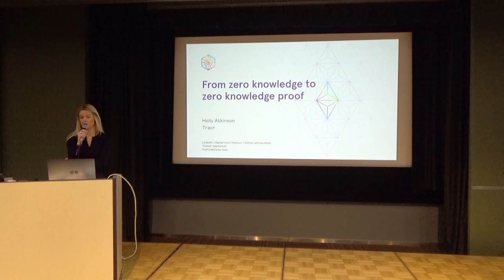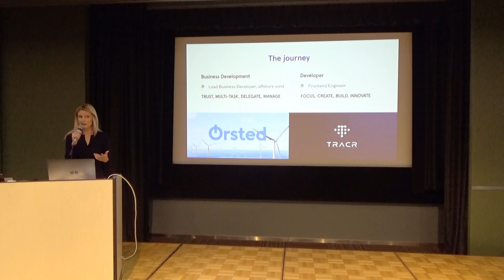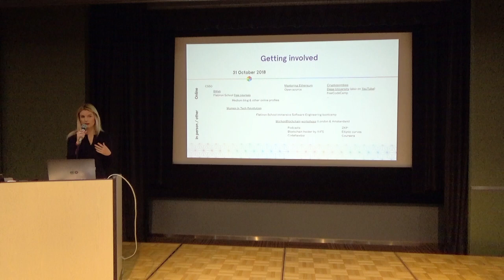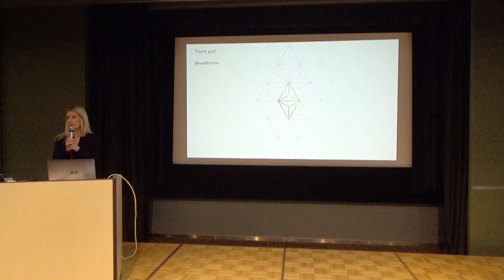From Zero Knowledge to Zero Knowledge Proof by Holly Atkinson (Devcon5)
Holly Atkinson left her role as Lead Business Developer at a green energy company on 31 October 2018, to pursue a new career as a software engineer. Holly now works as Frontend Engineer at Tracr, a company that is bringing the benefit of the Internet of Things to the Diamond Industry, and plays an active role London’s blockchain community. She will share her technical pathway to date, her perspectives on the two types of role and her reflections on turning from a user of technology into a creator.Specifically, Holly will share her story about how and why she became a developer, useful resources, getting into Ethereum in London, observations on the differences between old and new career, key learnings from being a mentor to women in tech and her vision for the future.

Speaker(s): Holly Atkinson
Skill level: Beginner
Track: Developer Infrastructure